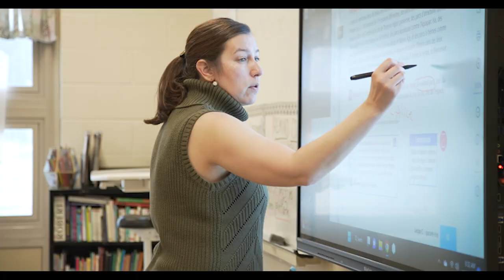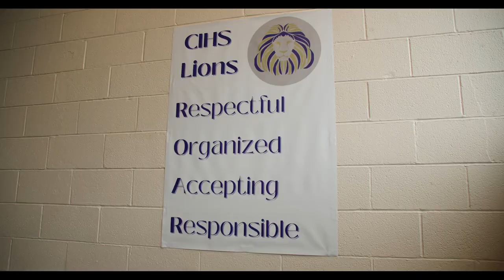Columbus International High School 2023 Profile